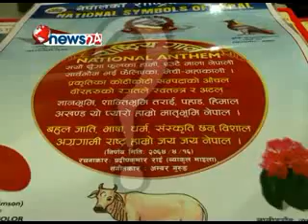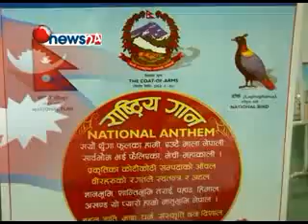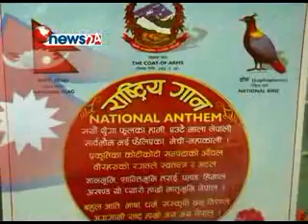bhadra 17 Jayshobhiman_daura suruwal_Part 1